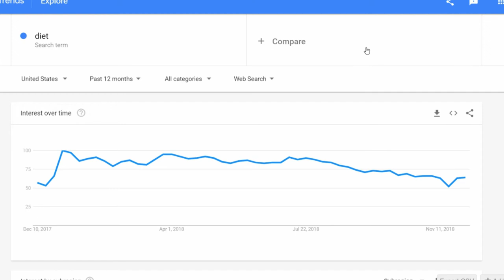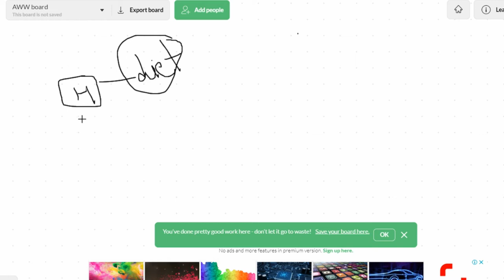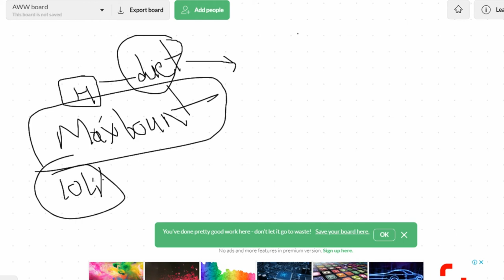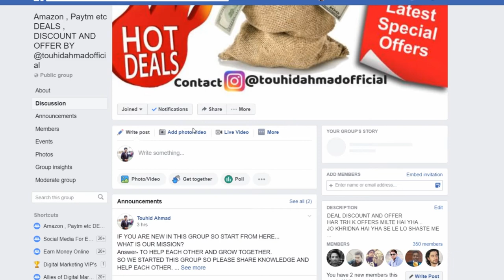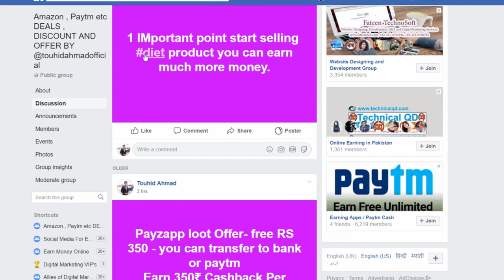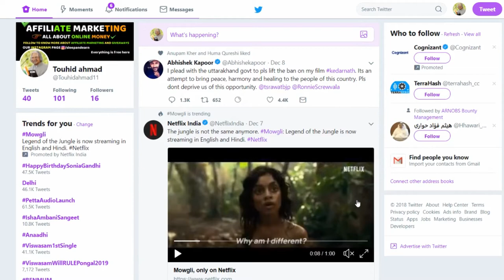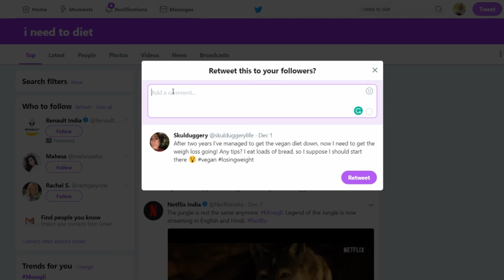[Hindi] Earn 6000rs per day with this proven method in affiliate marketing by online money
IN THIS VIDEO I AM GOING TO TELL YOU THAT HOW TO GET The BEST PRODUCT AND SELL WITH TARGET TRAFFIC
ON SOCIAL MEDIA. ALSO, THIS IS FULL PRACTICAL PROVEN TUTORIAL.

free joining link of the max bounty with 1000$ bouns for new

Problem solved-
how to find target traffic for affiliate marketing?
how to get trraffic from social media?
how to find target product for affiliate?
how to find the best product for affiliate marketing?
how to sell things in affiliate marketing?

KEEP CONNECT
BE HAPPY.